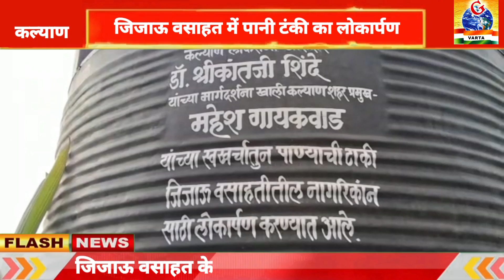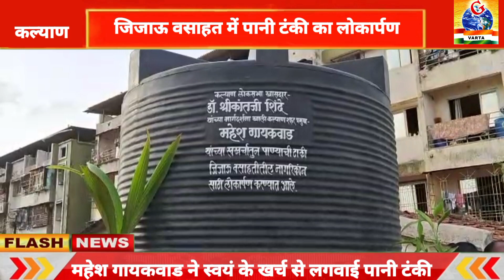kalyan।जिजाऊ वसाहत में भीषण जलसंकट, महेश गायकवाड ने स्वयं के खर्च से लगवाई पानी टंकी